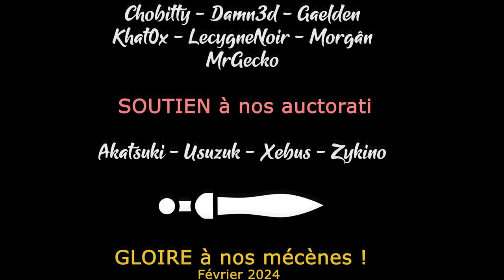DEATHLOOP - Découverte et gameplay [FR]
Mr Gecko vous propose de découvrir Deathloop !

🎮 : Deathloop
Profitez de réductions et soutenez la chaine en achetant chez notre partenaire

- Ardarin
- Broudaff
- Glentharil
- Le Baron d'Onyx
- Mallevin
- Mangazore
- Mazamara
- Zmoi6